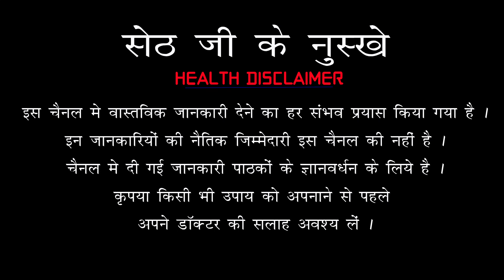पपीते खाने के बेमिसाल फायदे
Follow Us On More Site -